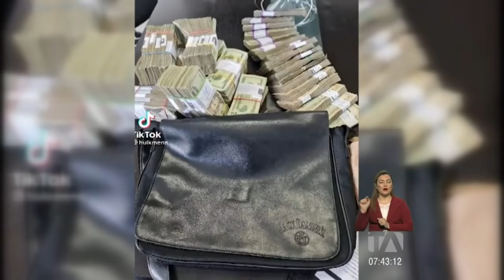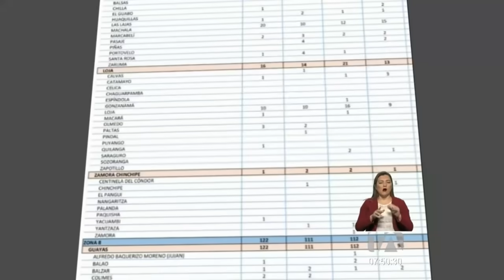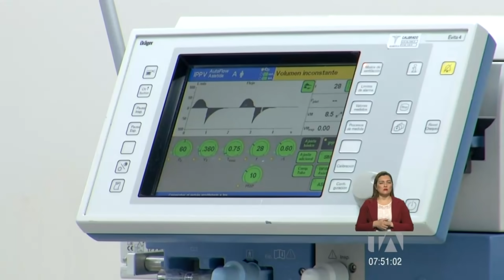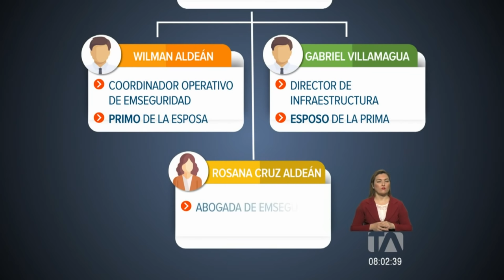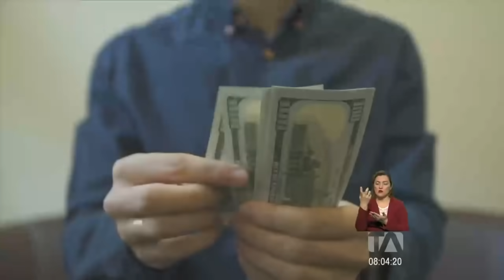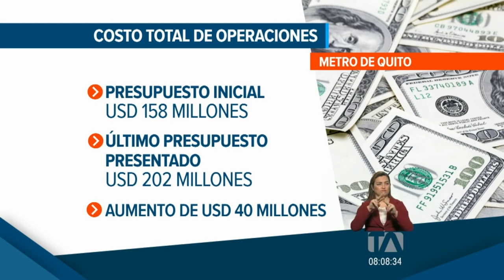Noticias Quito: Noticiero 24 horas 29/04/2021 (De la Comunidad Segunda Emisión)